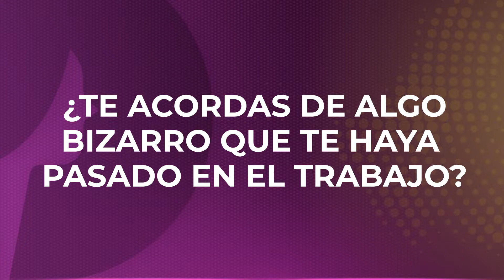PERFILES hoy charlamos con Paola Colazo supervisora de papeleras en cordoba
Hoy vamos a compartir otra historia de vida y a conocer otro de estos personajes que transitan nuestra Córdoba. Te contamos y te mostramos una historia de vida realmente apasionante. Ella comenzó siendo papelera, y desde su lugar comenzó a crecer en su trabajo con responsabilidad, hasta lograr ser hoy la supervisora de toda el área, en PERFILES charlamos con Paola Colazo, supervisora de papeleras en Córdoba.

Perfiles, es un espacio de encuentro donde la mujer tiene un canal de divulgación de todas sus actividades. La vida, la experiencia, la profesión, el pensamiento,la vida social, la mujer desde todos sus ángulos. Perfiles es el punto de encuentro de las mujeres que tienen algo para contar y compartir.

0:00 Intro
0:45 El primer trabajo
1:43 Cómo fueron los inicios como papelera
3:28 Cómo es un día de una papelera
4:29 Qué es lo que más te gusta del trabajo
5:33 Anécdota de trabajo
8:03 El ascenso
10:09 Abrirse paso en un mundo de hombres
11:05 La familia y el trabajo
11:42 Consejo